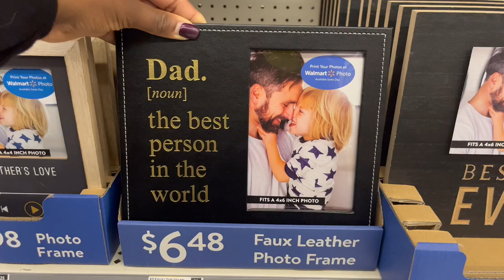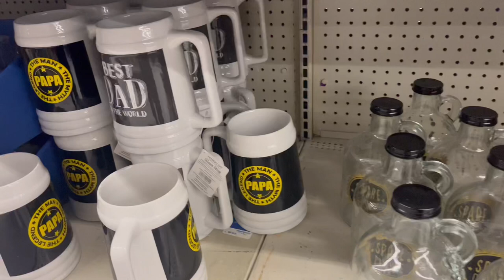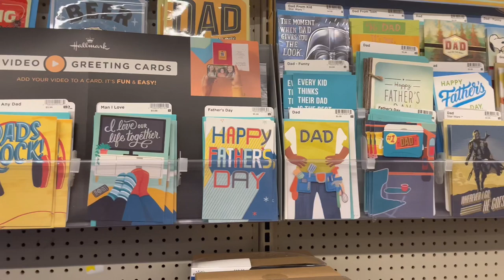WALMART FATHER’S DAY SHOPPING 2022 | GIFT IDEAS FOR DAD FROM WALMART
Come shop with me at Walmart for Father’s Day gift ideas. If you’re looking for a gift for dad this year, let’s browse Walmart to see what is currently in stock this year, 2022.